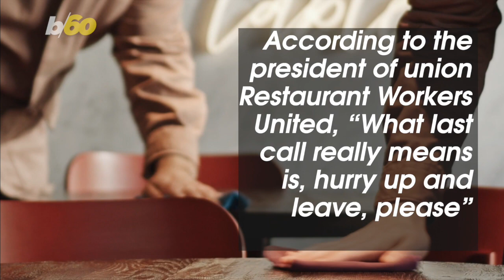Here's What Experts Say About People Who Stay At Restaurants Until Closing Time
Maybe you were having an amazing meal, maybe you were having a fantastic time, maybe the time flew by without you realizing it, but when you hear last call, that is not the moment to extend your stay at a restaurant or bar.